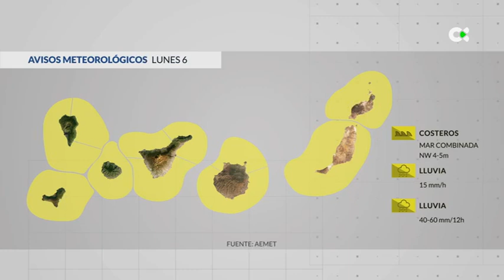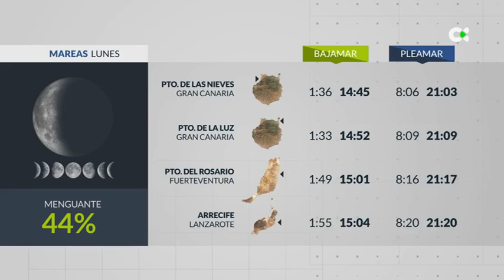El Tiempo | 05/11/23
Previsión del tiempo para la jornada del lunes 6 de noviembre de 2023